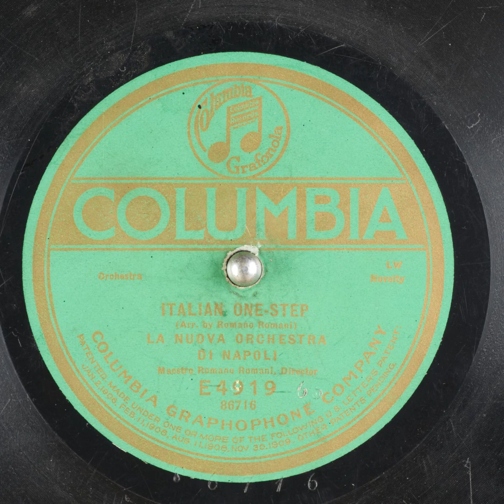Italian One-Step - La Nuova Orchestra Di Napoli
Title: Italian One-Step

Publication date: 1921
Language: Italian
Performer: La Nuova Orchestra Di Napoli

Summary: Orchestra